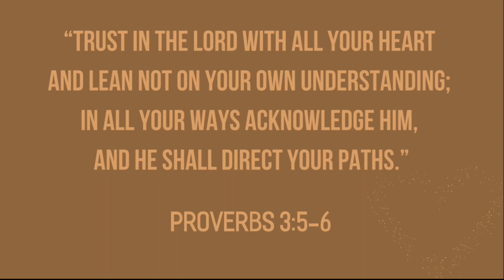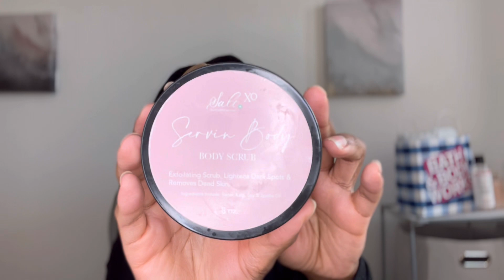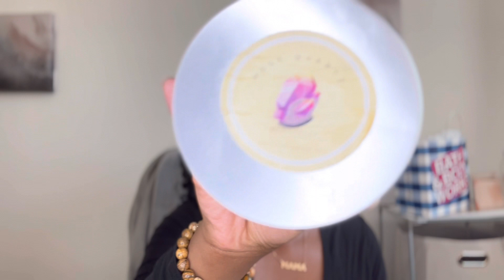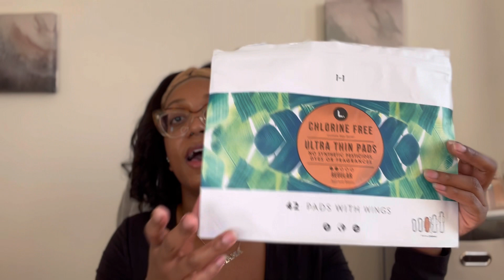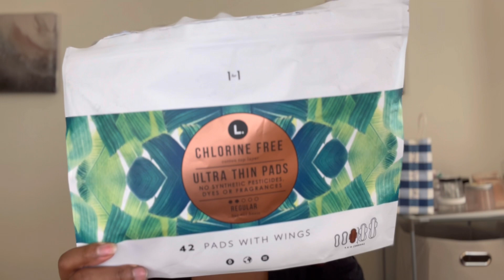January Empties Ft. Salt.xo, Shea Moisture, Goddess of the Sea, Omorphia, DRS, L Brand